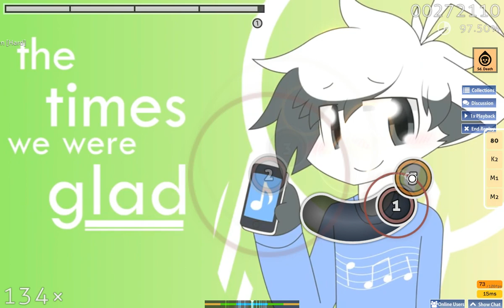Osu! (Standard) - Baker's Dozen (S) (2.87 Stars)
Oh this song is soooo lovely and cute, (it is new for now). And... harder than it seems 'cause it is near 3 stars.
And again struggle a lot for the accuracy.

*The Second test of the Osu! videos*